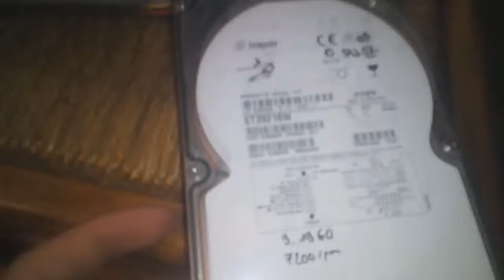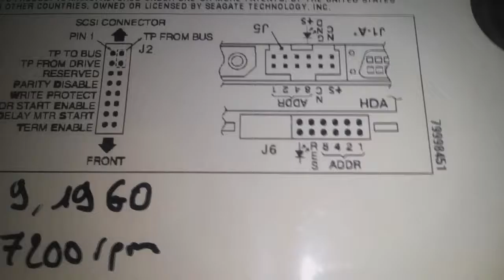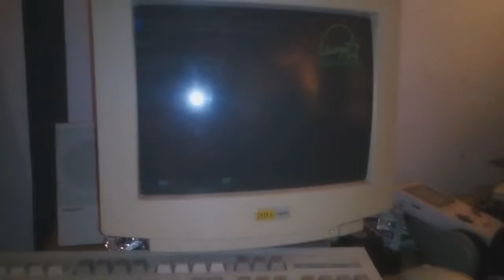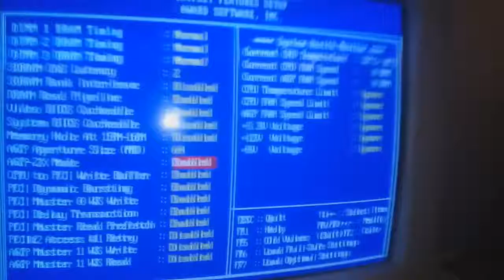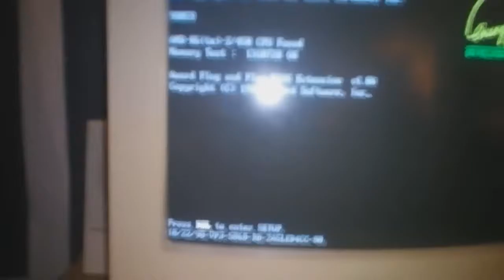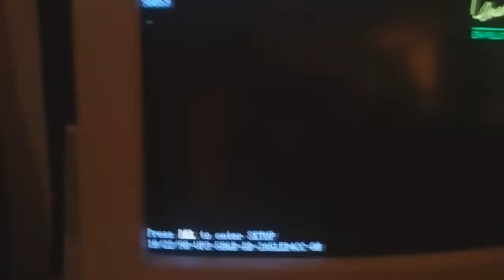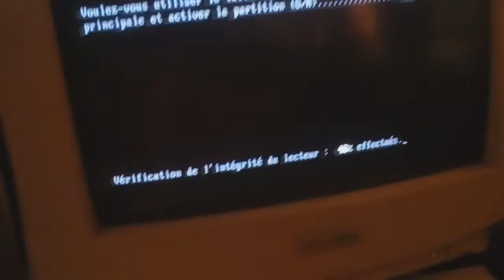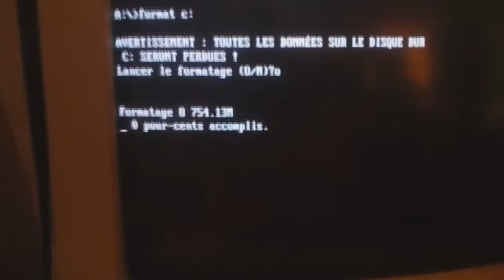Montage d'un K6-2 [Partie 1]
Voici une vidéo où je monte un K6-2 450 et où je parle de choses en rapport avec les PC format AT, les disques durs SCSI, des cartes son, des 3dfx ...

Lien vers le site rassemblant toutes les infos les plus utiles sur la carte mère